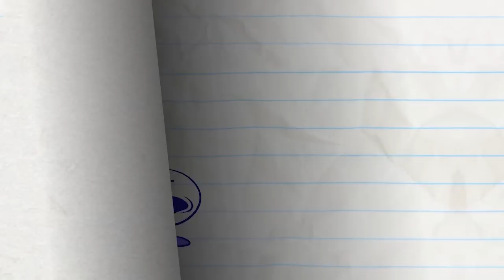NOT A BRIGHT IDEA | Pencilmation Cartoons!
Pencilmate needs to change his lightbulb!

Episodes in This Compilation:

00:09 - NOT A BRIGHT IDEA

02:31 - PARK FOR THE COURSE

05:57 - A STAR IS BURNED

08:50 - ICE CREAMED

10:09 - CHEESE YOUR OWN ADVENTURE

13:02 - THE HOLY RAIL

15:46 - ROMESICK

19:22 - DON'T GIVE A DAM

23:00 - TRUTH OR HAIR

25:30 - YOU DRIVE ME CRAYON

27:15 - NIB AND TUCK

29:09 - ALARMED AND DANGEROUS